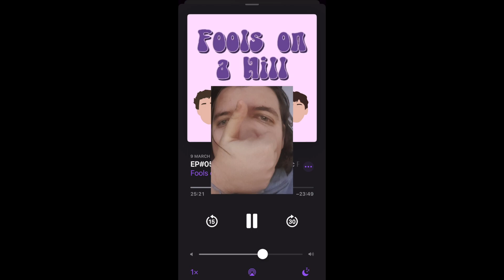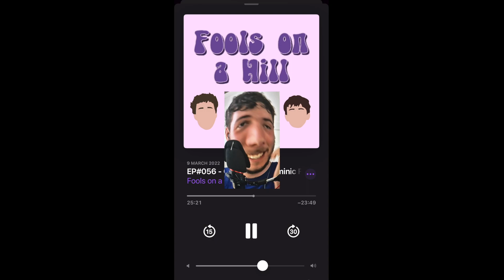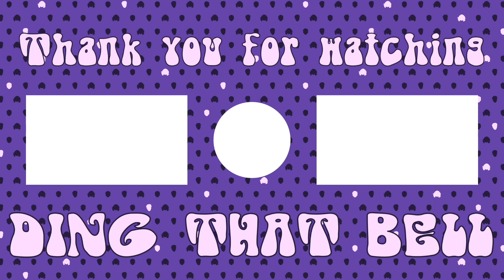Charli XCX - CRASH | ALBUM REVIEW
Oo baby! That's right we're doing a review of Charli's album Crash. You might be asking but why now? Well the answer I would come back with would be, why am I even typing out this description, as if people are actually going to be reading this?